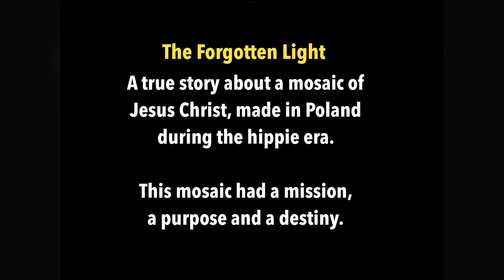The Forgotten Light of Jesus Christ - Many have forgotten, “Jesus is the light of the world”